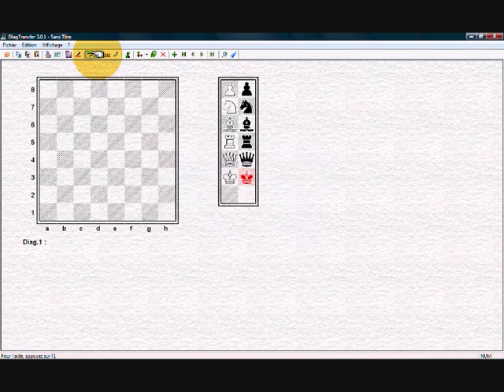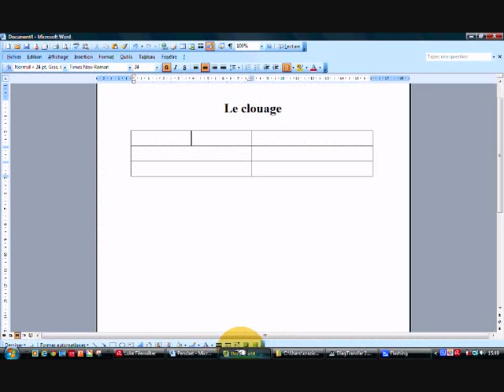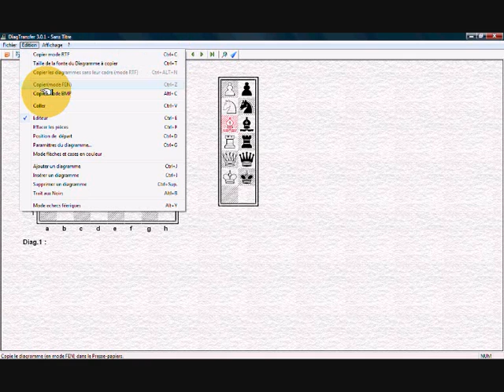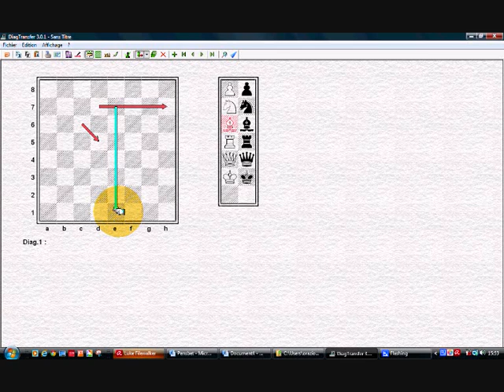Diagtransfert !!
Biographie des joueurs du XIXè siècle
Autres livres
Quelques mots (recueil de poésies).
Séminaires
Se rendre sur mon Blog
Me contacter
Chessbase/Fritz
Daffe
Diffe
Cours particuliers/Programme d’entrainement
Me contacter
Soutenez mon action
Orazio Puglisi
Tipeee